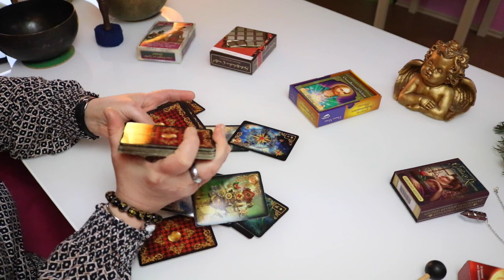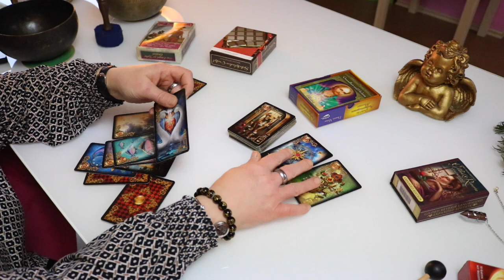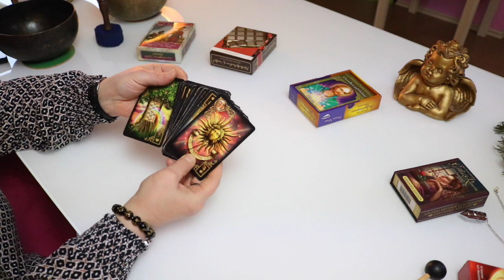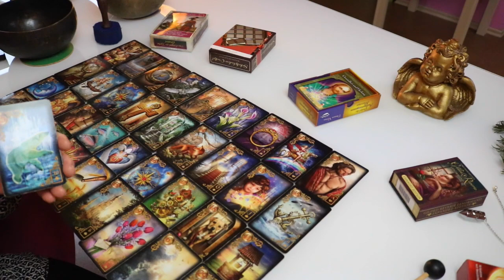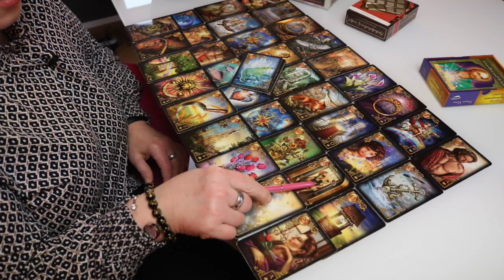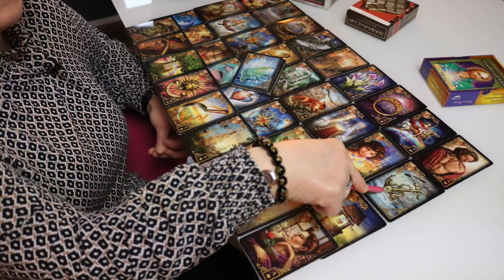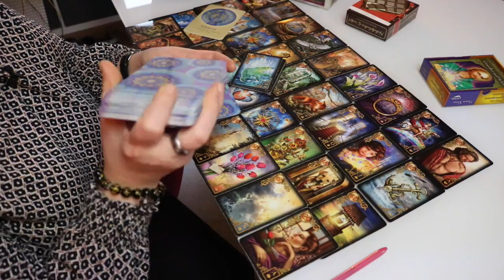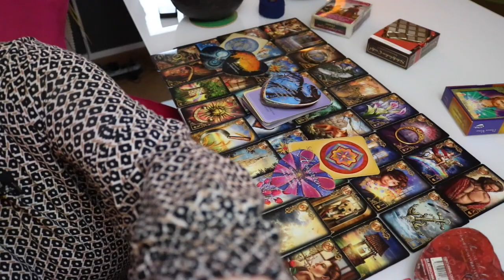Die Enthüllungen jetzt (Zwillingsflamme)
Termine für persönliche, telefonische oder Videoberatungen,
mediale Beratung, Jenseitskontakte, Engel-Channeling, Energieübertragung,
REIKI-Behandlung, Klangschalenmassage, Hypnose, Rückführungen /
Regression / Reinkarnation, Coaching, Kartenlegen, psychologische Beratung, Paarberatung, systemische Aufstellungen sowie Ausbildungen
und Seminare (REIKI nach Usui, REIKI-Großgrade und Lichtgrade bis einschließlich 21. REIKI-Grad, mediale Ausbildung, Ausbildung zum Klangschalenmassage- und Entspannungsleiter, Engellehre, energetische
Wirbelsäulenausrichtung, Phonoforese, Entspannungstechniken (PMR) und autogenes Training (AT) Seminare zur spirituellen Weiterentwicklung, Workshops. Sind buchbar über:

Dankeschön!

Deine Valerija!

Die verwendete Karten:  Drachenkraft Energien - Gaby Shayana Hoffmann - Schirner Verlag - Gilded Reverie - Ciro Marchetti - Lenormand Karten von Königsfurt Urania Verlag - Orakel der aufgestiegen Meister - Doreen Virtue Koha Verlag - Schockoladen Orakel Darsho M Willing Allegria Verlag - Lektionen driner Seele - James van Praagh Ansata Verlag - Liebesorakel - Amors Botschaften - Toni Carmine Salerno - Silberschnur Verlag